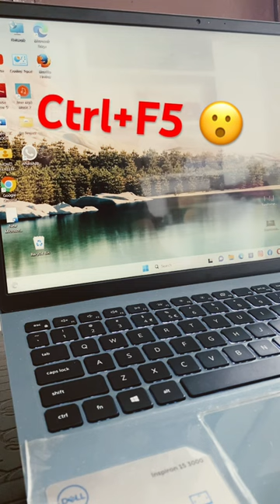Auto Refresh | best computer tricks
computer | best computer tricks |

Free computer class
Free me computer shike
Online classes
Online computer classes
New computer classes
Ccc course